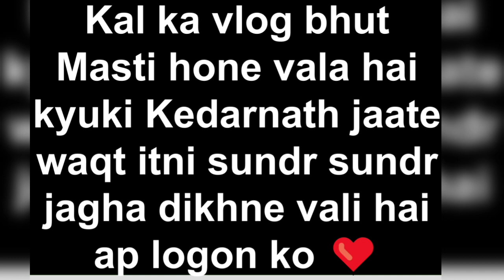Kedarnath yatra❤️🎉shuru hone vali hai ❤️🥳 full detailed video ❤️